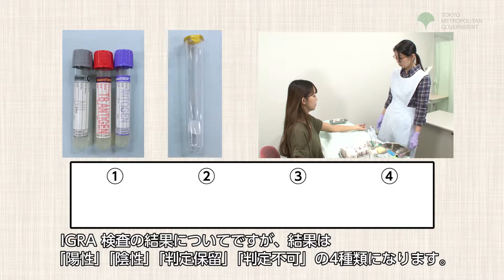2-5 [Vietnamese]IGRA (Blood) Test Results.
「2-5_IGRA(血液)検査の結果」長引くその咳結核かも The prolonged cough might be caused by tuberuculosis.この映像は、結核と潜在性結核感染症の検査、治療、保健所の支援についてベトナム語で解説している、東京都が制作した動画です。